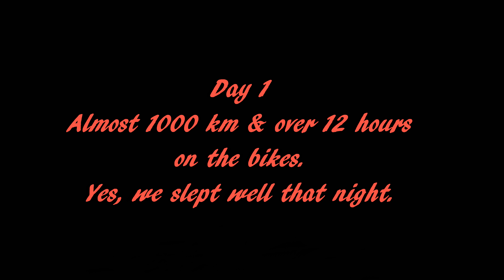Ep. 1 French & Italian Alps | Overview Of Trip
We head to the French & Italian Alps on motorcycles, an exhilarating experience, I hope you come along and enjoy the ride. Episode 1: first day and a summary of the whole trip.

Video Chapters:
0:00 Intro
0:36 First Day 5:30am
1:18 Get out of Germany
1:26 German Autobahn
1:43 France
1:58 First glimpse of Geneva Switzerland
3:26 End of day 1
3:36 Summary of total trip
3:41 Day 2 - Typical GS guy comment
3:54 Day 3 - Sestriere Italy
5:07 Day 4 - Provence France
5:22 Day 5 - French toilet
5:46 Day 6 - Chiappi Italy
6:11 Day 7 - Italian humor
6:45 Day 8 - Bad pronunciation of French words
7:30 Day 8 - Twisties vs Sweepers
7:51 Day 8 - Beautiful view
8:37 Next Episode